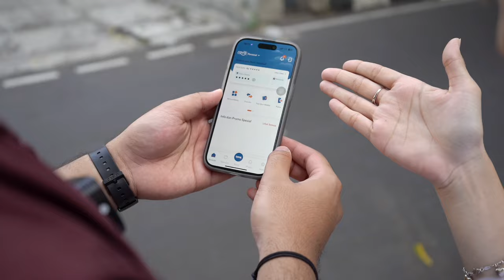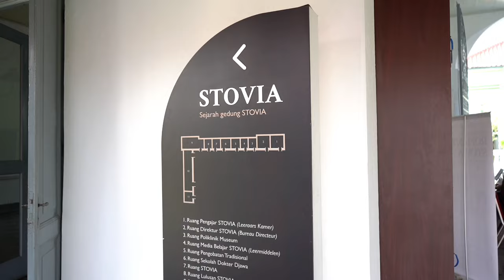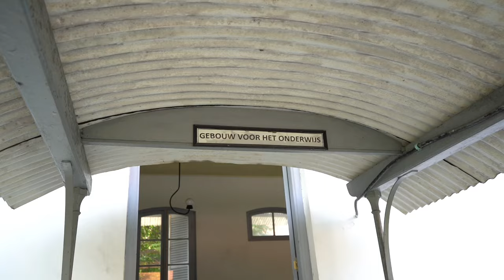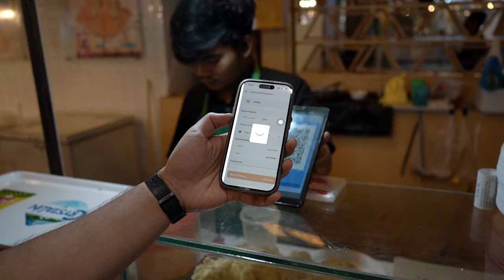EXPLOR RAYA MUSEUM KEBANGKITAN NASIONAL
Hai Kawan Raya!

ExplorRaya kali ini kita mau ke museum bersejarah yang identik sama perjuangan bangsa Indonesia!

Disini itu, ada juga ruang khusus yang berasal dari Pahlawan Nasional, yaitu Ruangan Pergerakan Budi Utomo loh! Karena Budi Utomo menjadi organisasi yang memiliki peranan penting untuk kebangkitan nasional.

Nah buat nambah pengetahuan tentang sejarah perjuangan Indonesia, yuk ditonton sampe abis ya!